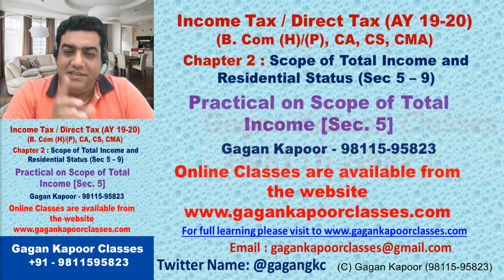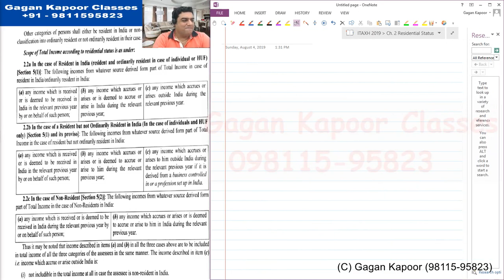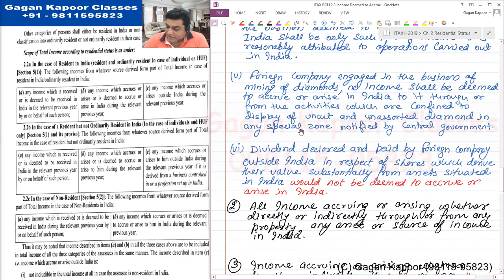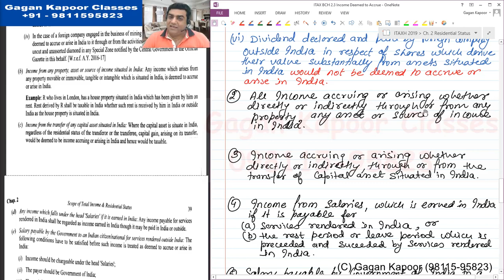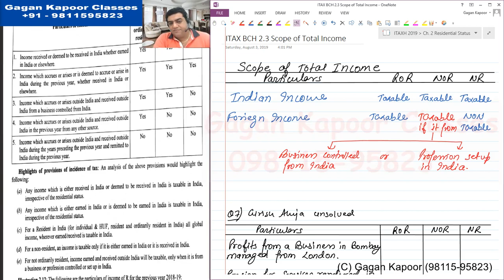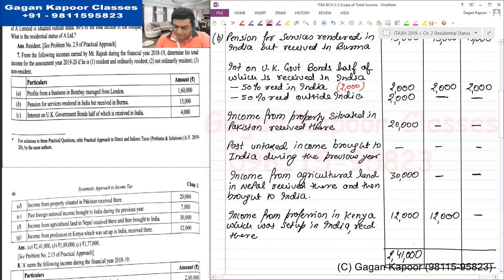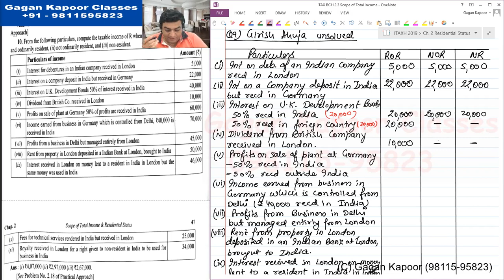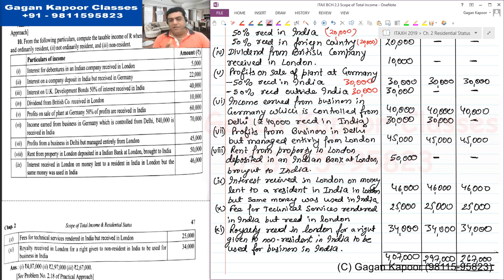Ch.2 Scope of Total Income Practical Class 3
best online classes for Delhi University,
Best video classes for Delhi University B Com Hons.
Best Online Classes for CA CS and CMA,
Best online Taxation classes
,Best Income Tax classes online